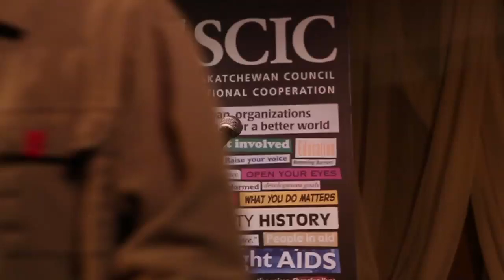Oin Nicholson - If you want to change the world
In order to vote for this poem in Raise Your Voice, a global justice video contest, just click "Like".